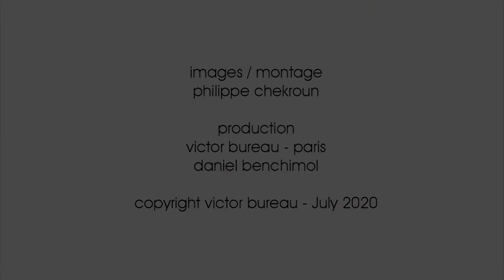Véronique Schneider, modiste à Vauréal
Véronique Schneider, modiste vous invite à venir découvrir ses créations dans son atelier boutique de Vauréal